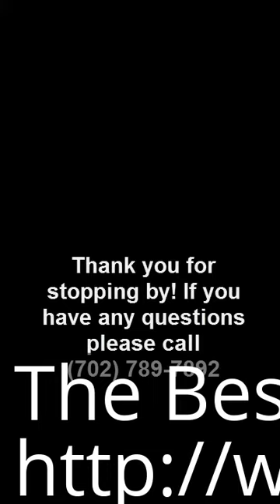Top Yorkie Breeders Portola Valley CA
The Best Top Yorkie Breeders Portola Valley CA 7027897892